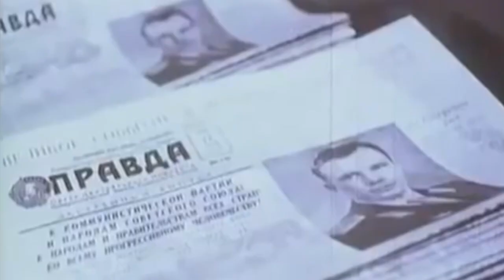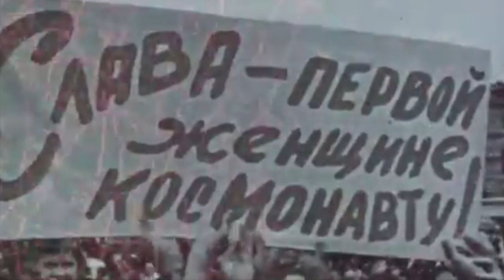Red Star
Composition électro réalisée en hommage aux pionniers de la conquête spatiale soviétique.

59 ans jour pour jour avant la publication de cette vidéo, la mission Vostok-1 envoya le premier homme dans l'espace le 12 avril 1961. Yuri Gagarin, propulsé dans les cieux par la technique et le génie de Sergueï Korolev, ouvrit ainsi la voie à la plus grandiose des conquêtes de l'histoire humaine.